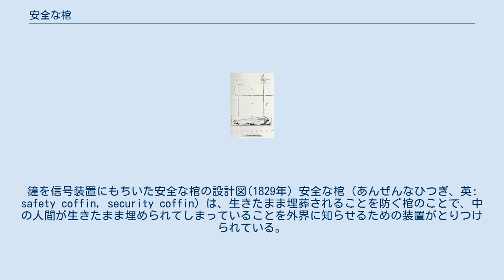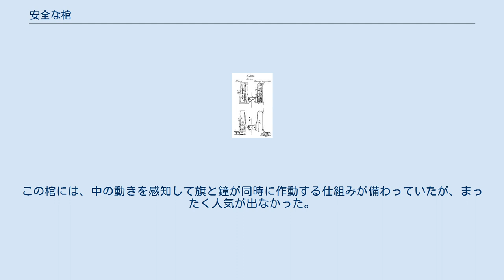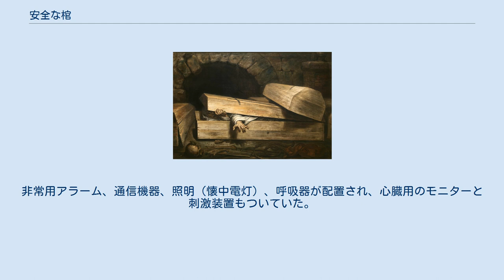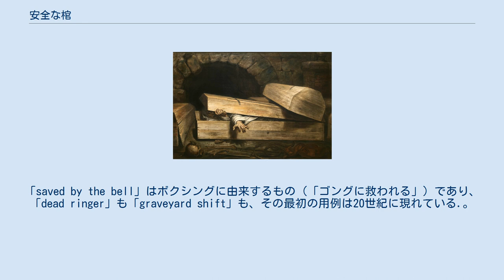安全な棺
鐘を信号装置にもちいた安全な棺の設計図(1829年) 安全な棺（あんぜんなひつぎ、英: safety coffin, security coffin）は、生きたまま埋葬されることを防ぐ棺のことで、中の人間が生きたまま埋められてしまっていることを外界に知らせるための装置がとりつけられている。
安全な棺に関する設計の多くは18世紀から19世紀にかけて考案されたものであるが、その設計思想は変化しつつも現代に生きている。
 生き埋めにされることへの恐怖がヨーロッパで最もかまびすしく叫ばれるようになったのは、コレラが大流行した18世紀から19世紀にかけてである。
しかし、棺に生きたまま埋められてしまった人間の記録はそれ以前にも存在している。
たとえばドゥンス・スコトゥスの例が挙げられるだろう。
伝えられるところでは、掘り返されたその棺には、逃れ出ようとして引きちぎれ血まみれになったこの哲学者の手がみつかっている。
生き埋めの恐怖を煽ったのは、作家や新聞記者、医師たちの記事であり文章だった。
「アッシャー家の崩壊」や「アモンティリャードの酒樽」と同じテーマを扱ったエドガー・アラン・ポーの作品に、1844年の「早すぎた埋葬」がある。
まさに生きながらにして埋葬される語り手自身が覚えた恐怖を詳述しているというばかりでなく、おそらくこれは最も純粋な早すぎた埋葬について書かれた文章の例となるものである。
 アントワーヌ・ヴィールツの「早すぎた埋葬」は生き埋めを恐れて安全な棺を求める人々の心に火をつけた。
 人々の生き埋めへの恐怖は、棺に組み込まれる安全装置の発明競争につながった。
それらはたいてい外界と連絡を取るために何らかの仕組みをそなえたもので、たとえば埋葬された人間が意識をとりもどしたときに鳴らすための鐘に、棺の中からひもが延びているものがある。
鐘のかわりに旗であったり花火であったりというような違いはあるが、こういった設計のなされた安全な棺がほとんどで、映画『大列車強盗』にその典型をみることができる。
ほかにも梯子がついていたり脱出口がもうけられていたり、さらには食事用の管が備わった棺まで発明されたが、空気をどうやって取り入れるかということにまで考えが及んでいる発明は少なかった。
 記録に残っている最初の安全な棺は、1792年に亡くなったブラウンシュヴァイク公フェルディナントの注文によってつくられたものである。
公爵の棺おけには採光のための窓や新鮮な空気をとりいれる管がそなわっており、覆いを釘で留めずかわりに錠前がつけられていた。
やはり別注の屍衣にはポケットが縫い付けられ、中には棺のおおいと墓の扉を開けるために2つの鍵が入っているのだった。
 ドイツ人の牧師であるピースラーは1798年に、すべての棺には教会の鐘へとつながるひもを通すための管がとりつけられてしかるべきではないかという提言をしている。
そうすれば、もし生きたまま埋められた人がいても、鐘を鳴らすことで誰かに気づいてもらうことができるからである。
このアイディアそのものはおよそ現実的ではなかったが、信号装置をそなえた安全な棺の先駆けとなるものではあった。
あるいはパスター・ベックは棺にはトランペットのような管が必要だと考えていた。
毎日その土地の牧師が墓をまわり、腐乱した遺体がその管から死臭を放っているかを確かめればよいというのである。
もしずっと何の臭いもしなかったり、助けを求める声が聞こえたならば墓を掘り返し、中の人を助けるというわけである。
 アドルフ・グーツ・ムーツ博士は自分が設計した棺の性能を確かめるために、何度も自ら生き埋めになっている。
1882年の実験では地下に何時間もこもり、棺にそなえた管を使ってスープやビール、ソーセージなどを楽しんだ。
 1820年代のドイツでは「携帯式」のものをみることができる。
これは合図を送る鐘と中をのぞくための窓がそなえられた小さな箱であり、まだ誰も入っていない墓の上に組み立てられた。
合図が出ていないか、腐敗しているかを墓番が交替で見てまわり、鐘が鳴らされたなら「遺体」はすぐに外に出ることができる。
反対に腐敗の兆候が出ていたならば、扉になっている床が開けられて、そこに置かれた遺体は墓へ落とされる。
床板はそのまま墓の覆いとして、残った箱は別の場所に運ばれ再利用されるのである。
 1829年に設計された棺には、霊園の夜警に注意を促すため亡骸の頭、両手両足に糸を結んで鐘とつなげたものがあった。
鐘のまわりには囲いがめぐらされ、偶然に鳴ることがないようになっていた...